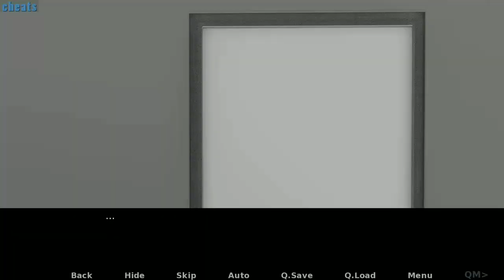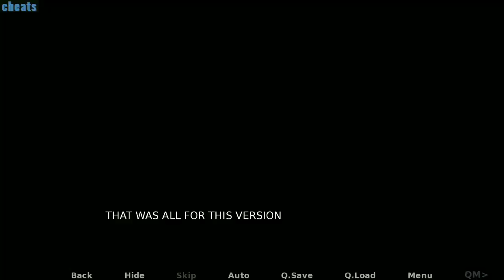Foot Of The Mountains v11 gameplay walkthrough || week 4 mon to sun || p6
Let's play Foot Of The Mountains

Foot Of The Mountains v11